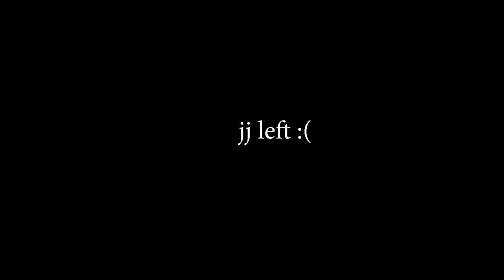Making New Friends in Lethal Company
i can't believe they added dagobah to this game

Being too brave in Lethal Company - Lethal Company - Lethal Company - Lethal Company